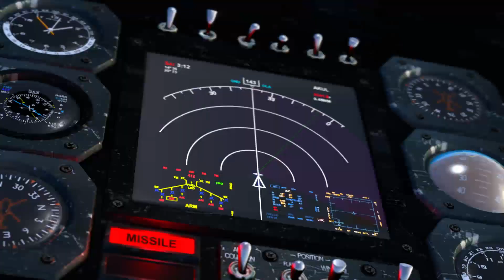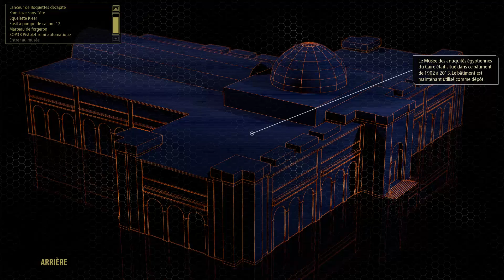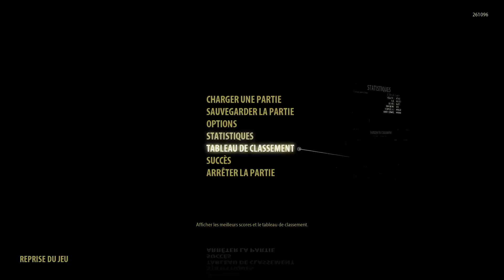Serious Sam 3: BFE: Folie: Tous les Secrets, Sans Items Bonus [1] Êtes-vous fou?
Un nouveau Challenge, très similaire au premier Jeu.  Tout comme l'autre fois, dans la Difficulté Maximale Folie/Mental, les Ennemis deviennent invisibles pour un lapse de temps, donc il faut que tu te fies plus à la mémoire et au son pour pouvoir les anéantir.  D'autres trucs, je joue à la Version d'Origine de SS3, donc il n'y a pas les changements apportés à la Version Fusion, je vais chercher tous les Secrets et je n'ai pas les Items Bonus d'Halloween et Noël, ces-derniers peuvent te donner de la Vie, de l'Armure ou des Munitions, ce qui facilite trop les choses.

Ce Jeu fut souvent critiqué sur certains points, desquels je vais aborder.  J'aime bien ce Jeu malgré les quelques points noirs que j'ai avec.

Faudrait aussi que je compte le nombre de fois que je passe à côté de Vies et d'Armures.